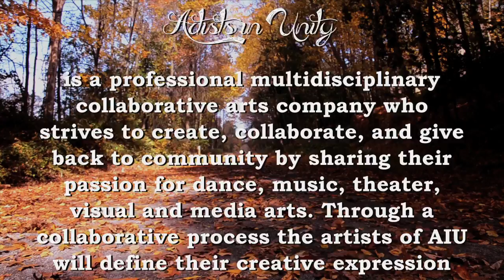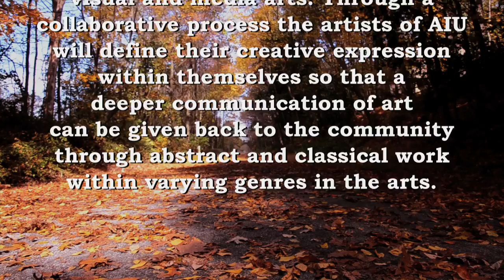AIU - "Pathway" Trailer 2014